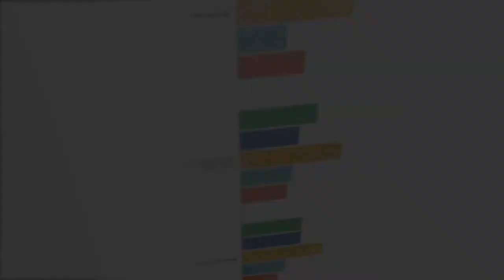Oomph 2.0 - 2 in 1 Piston Brew Coffee Maker & Insulated Travel Cup | Indiegogo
Oomph 2.0 - 2 in 1 Piston Brew Coffee Maker & Insulated Travel Cup

Oomph 2.0 - Make And Take Amazing Coffee, Anywhere
A Premium 2-in-1 Pressure Brew Coffee Maker & Insulated Travel Cup.

Oomph™ 2.0 makes amazing black coffee that can be taken anywhere! The easy-press piston design seals in the flavour after brewing until you are ready to drink it. Completely self-contained within a watertight, compact travel cup, Oomph™ 2.0 will surpass your go-to kitchen coffee maker and can be taken anywhere and enjoyed on-the-go.
1 Comment
Powered by vidIQ
All comment threads (choose filter)
cloud

Products Popcorn
7 months ago
Great video! Congrats on launching an awesome product. I've added this video to ProductVideos.Tech so it could have more views. :-)